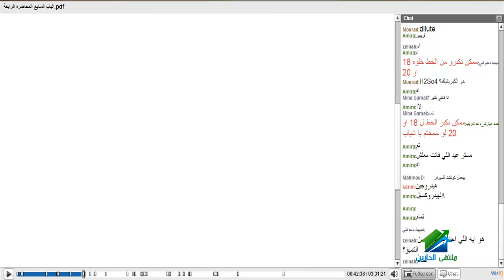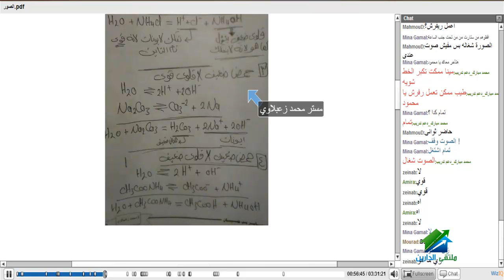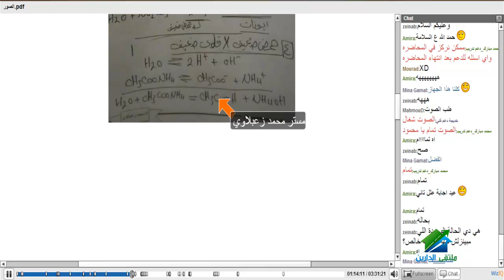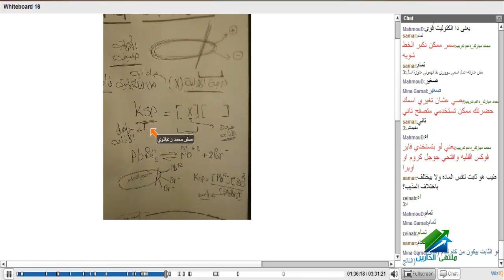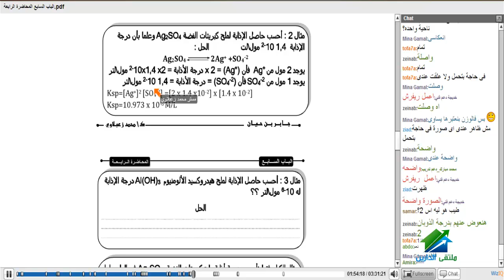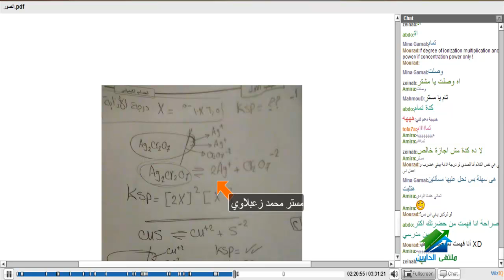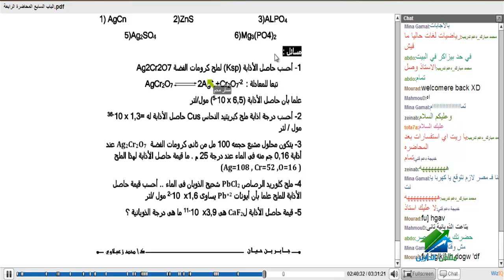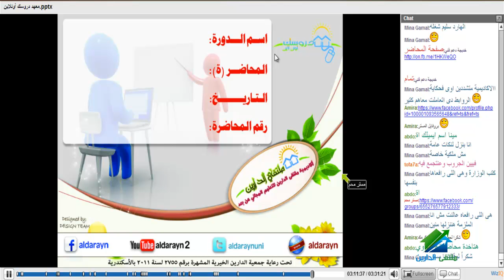كيمياء الصف الثالث الثانوى | أكاديمية الدارين | محاضرة 4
(¯´'•.¸الكيمياء للصف الثالث الثانوي|أ.محمد الزعبلاوي.•'´¯)
رابط الإيفنت الخاص بالكورس
☆.•**••(¯•.صفحة الأكاديمية على الفيس بوك ☆.•**••(¯•._
☆.•**••(¯•.☆للتطوع معنا فى فريق العمل.•**••(¯•.
☆.•**••(¯•.للتطوع للتدريس☆.•**••(¯•.